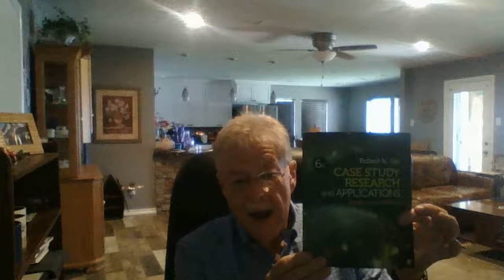Welcome to Organizational Dev & Change